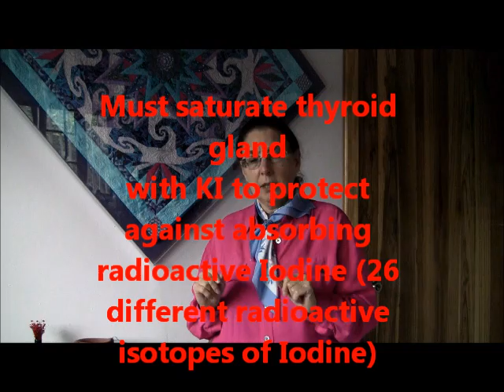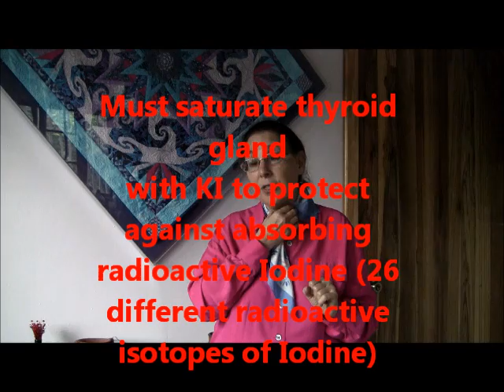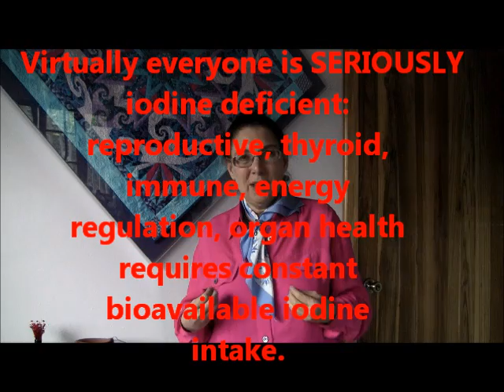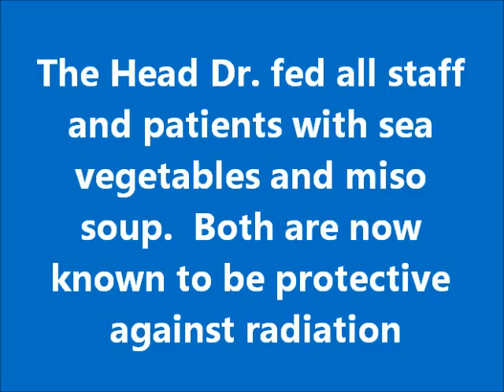Radiation Part 2. Thyroid.wmv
Natural Solutions Foundation, and Rima E. Laibow, MD, Medical Director, talk about Radiation, your thyroid gland, sea vegetable's ability to protect you against radiation and more in this public service video.  Please visit Dr. Rima Recommends "What To Do About Radiation" make sure you have organic, radiation-protective and iodine-rich sea vegetables, and listen to the archives of the Dr. Rima Reports, for March 20, 2011 and March 27, 2011.